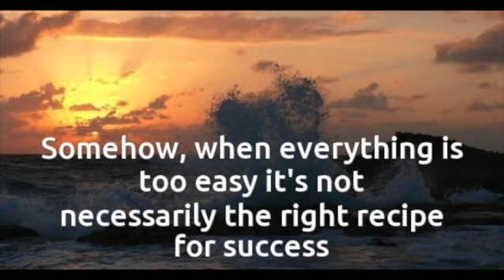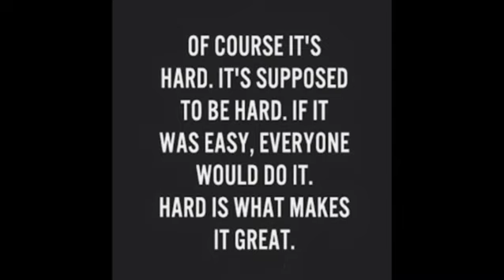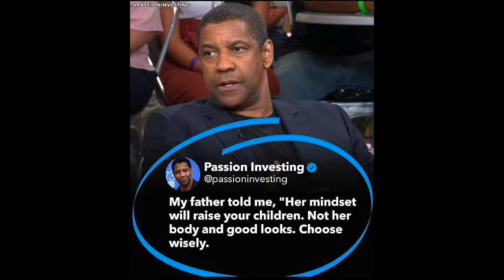Your Entertainment Habits Show Your Future - Worldliness In, Worldliness Out